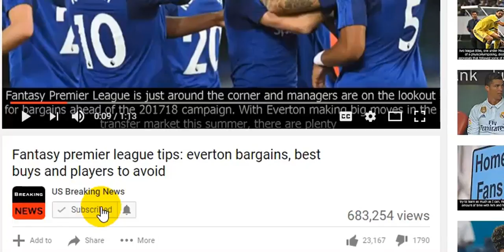When the attacker is in handcuffs, isis still mum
Ahmad Khan Rahimi, who planted bombs in Manhattan and New Jersey, being taken into custody in Septem...